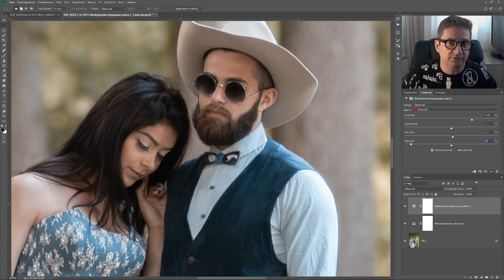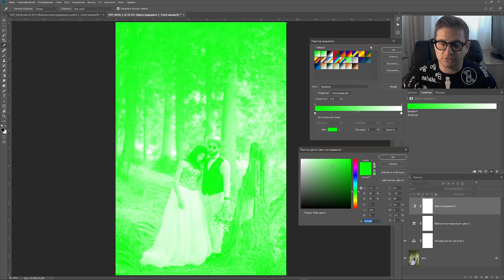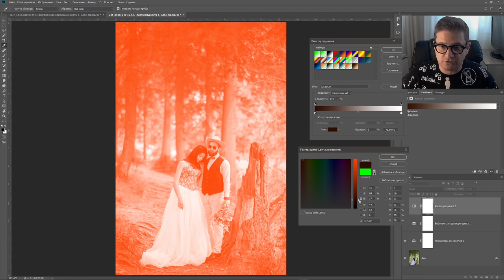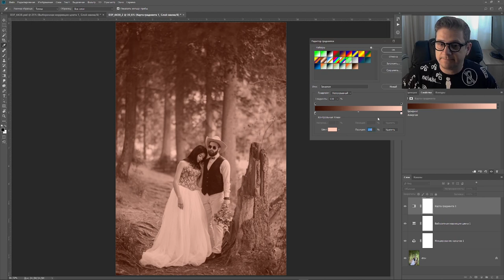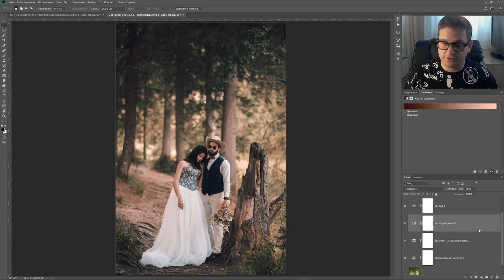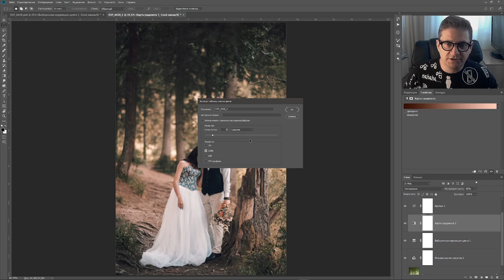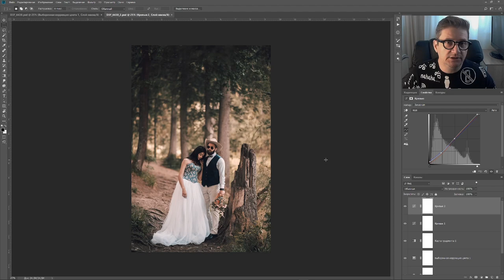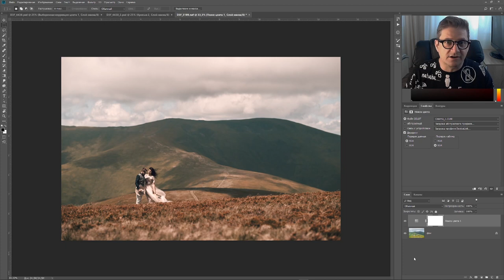Кофейная обработка фото в Photoshop / Как самому сделать и записать LUT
В этом видео я покажу как сделать кофейную, шоколадную, кинематографичную обработку фото в Фотошопе, также мы научимся с вами создавать LUT в Photoshop

Огромнейшая благодарность RAW банку за предоставленные фотографии, которые использованы в видео